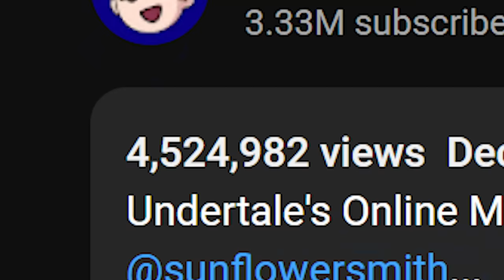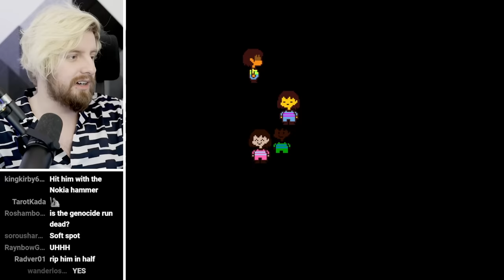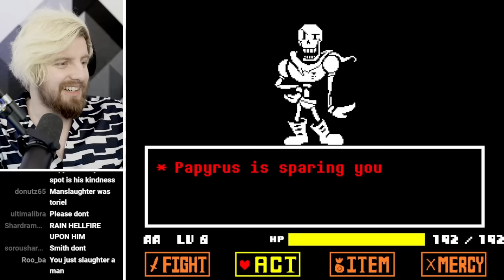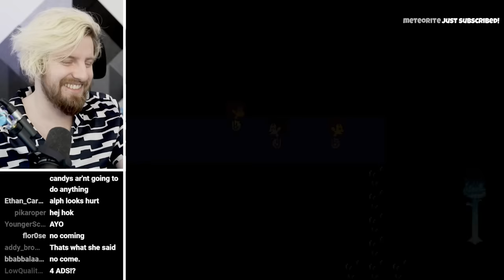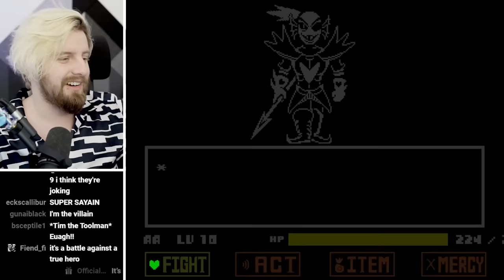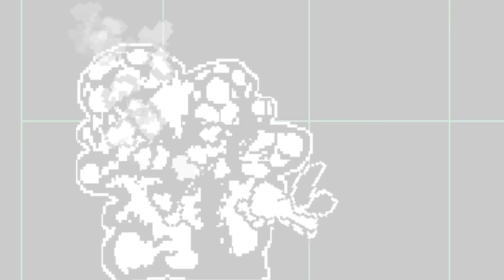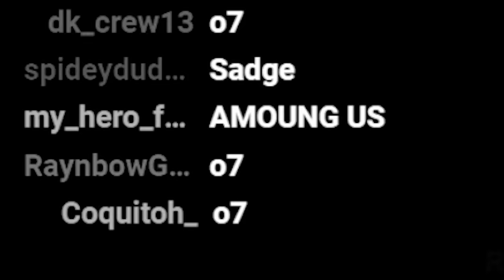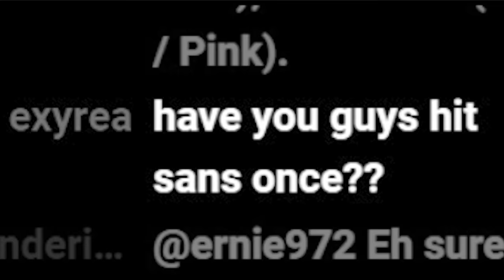Undertale's Genocide Route, but it’s Multiplayer now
At long last, we finally returned to Undertale and attempted 4-Player Genocide...
.and it went about as well as you'd expect.